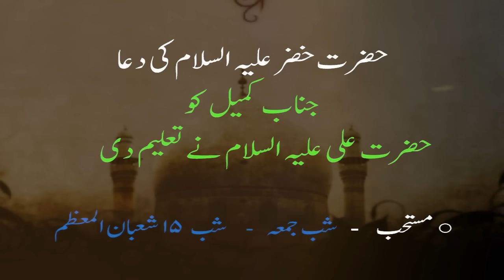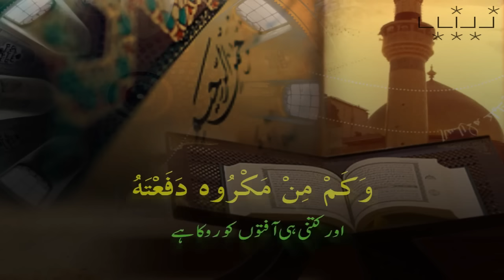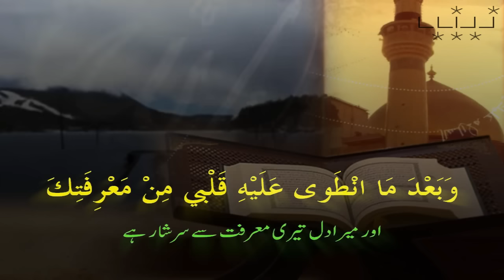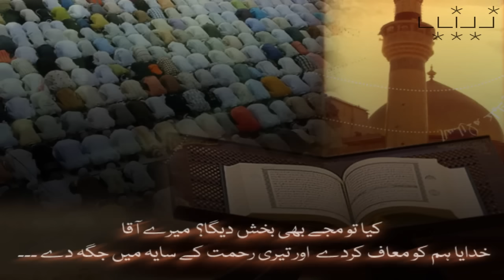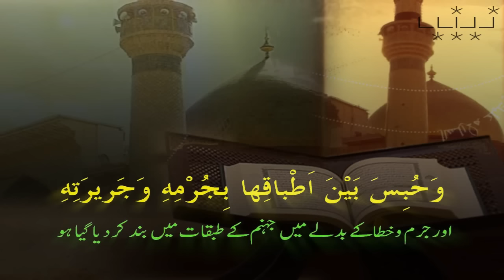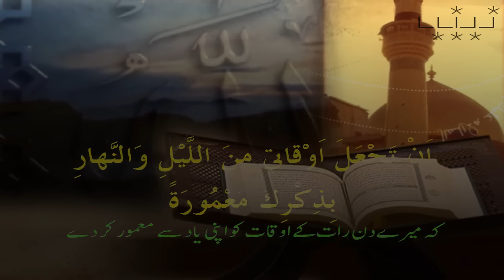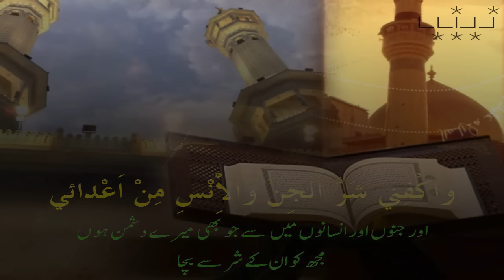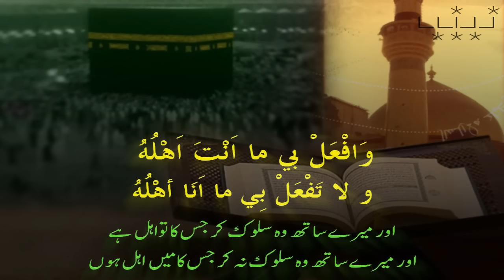*Full - HD* Dua Kumail by Haaj Samavati - Arabic sub Urdu - الحاج مهدي سماواتي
Beautiful Dua Kumail recitation by Haaj Samavati with Urdu subtitles. Urdu translation done by Maulana Hayder Shirazi.